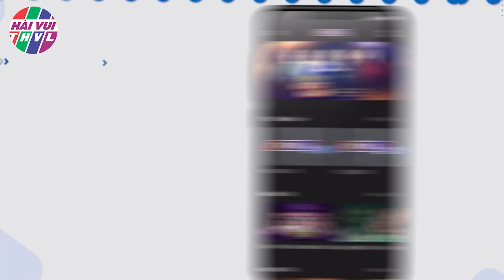CƯỜI XUYÊN VIỆT 2022💖Tuấn Dũng HÁT BOLERO ở hội chơi gặp lại TÌNH CŨ Puka và cái kết KHÓ TẢ🤣Hài 2022